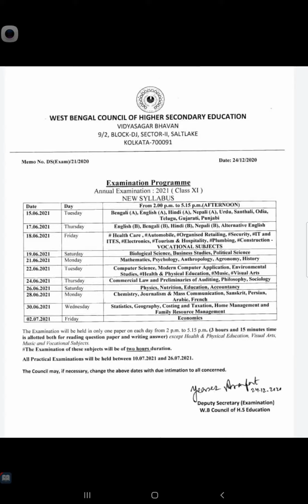WBCHSE CLASS XI ANNUAL EXAM ROUTINE একাদশ শ্রেণীর পরীক্ষার রুটিন